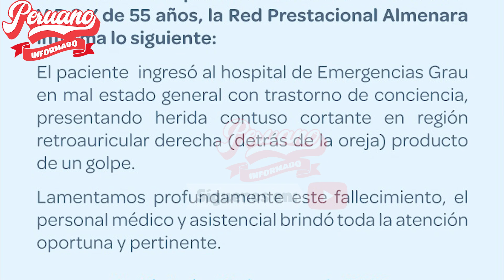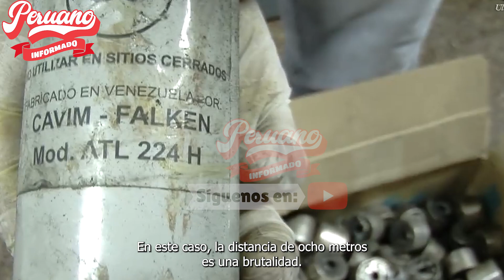¡SE REVELA LA VERDAD! CARTUCHO DE LACRIMÓGENA FUE CAUSANTE DE LA MUERTE DE VÍCTOR SANTISTEBAN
"🔥 MIRA, TAMBIÉN TE PUEDE INTERESAR 👇👇😉:
- FÉLIX CHERO SEÑALÓ QUE DINA BOLUARTE “ESTÁ EMBRIAGADA DE PODER, SOBERBIA E INDOLENCIA”

- 🔴 EN VIVO | CONFERENCIA DE PRENSA MINISTROS DE DINA BOLUARTE TRAS CRISIS EN EL PAÍS

- 🔴 EN VIVO | PROTESTAS EN TODO EL PERÚ EXIGEN ADELANTO DE ELECCIONES Y RENUNCIA DE DINA BOLUARTE

- ¡LO ÚLTIMO! RENUNCIAN 2 MINISTROS DE DINA BOLUARTE TRAS M4SACRES EN LAS MARCHAS

- 🔴EN VIVO| ¡NO LA QUIEREN! CONTUNDENTE MARCHA POR LA RENUNCIA DE DINA BOLUARTE

- ¡FUE TAJANTE! RICARDO BELMONT MANDÓ DURO MENSAJE A DINA BOLUARTE

- 🔴 EN VIVO | ¡ESTÁN UNIDOS! GRAN MARCHA CONTRA DINA BOLUARTE Y EL CONGRESO CORRUPTO

- AUGUSTO DE CONGAS ARREMETIÓ CONTRA PDTA. CORRUPTA DINA BOLUARTE Y CONGRESO VACADO

- ¡SINVERGÜENZA! PDTA. DINA BOLUARTE INSULTÓ A COMPATRIOTAS:”VÁNDALOS, NO LES TENGO MIEDO""

- CECILIA GARCIA ARREMETIÓ CONTRA MERMELEROS Y PDTE. DINA BOLUARTE:""EL PERÚ LOS REPUDIA""

- 🔴 EN VIVO | DINA BOLUARTE BRINDA MENSAJE A LA NACIÓN HOY 15 DE DICIEMBRE

- 🔴EN VIVO | RESERVISTAS SE PRONUNCIAN Y RECHAZAN GOBIERNO DE DINA BOLUARTE HOY 14 DE DICIEMBRE

- 🔴 EN VIVO | CUSCO MARCHA CONTRA EL GOBIERNO USURPADOR DE DINA BOLUARTE Y EL CONGRESO GOLP1STA

- ¡LOS VICTIMIZA! DINA BOLUARTE VISITA A POLICÍAS HERIDOS DURANTE MANIFESTACIONES